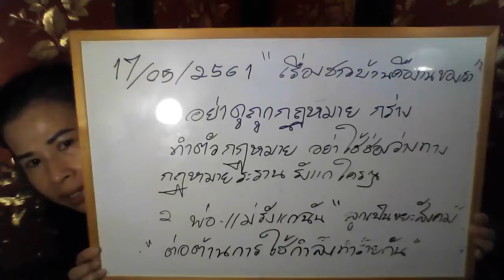อย่าปล่อยให้ คนดูถูก กม. ลอยนวล - เลี้ยงลูก จนลูกติดคุกสักวัน ต้องโทษพ่อแม่ !! May 17, 2018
ขอขอบคุณ สถานี AAA Margarita และ AAA Margarita II  และ Aphatsara วันเพ็ญ สวีเด็น/ดูไบ คนเคยจน Tengblad และ DKNing ป้าหนิงดีเค Live Forever และ น้ำส้ม'Studio และHaunT89s และHaunT69sและOleT89s